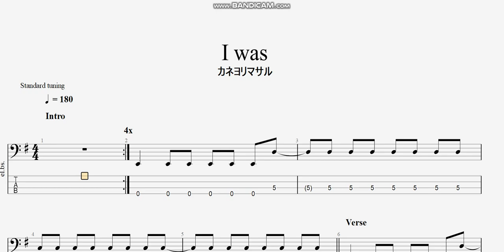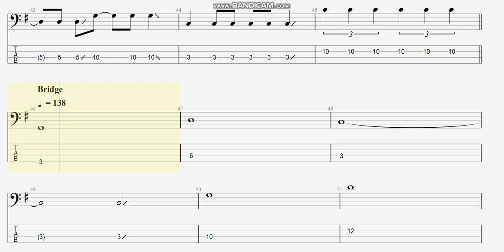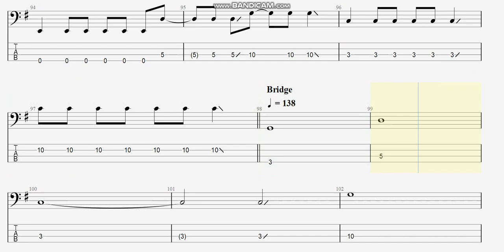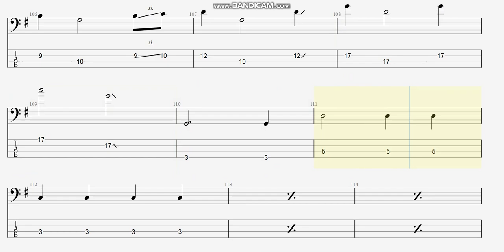I was 【カネヨリマサル】 ベースtab譜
カネヨリマサルの「I was」ベースtab譜です

カネヨリマサル Iwas ベースtab譜 まっきんチャンネルをより応援されたい方はメンバーシップ登録よろしくお願いします